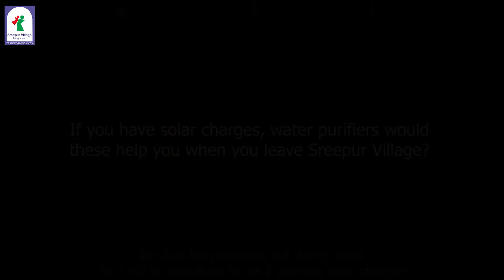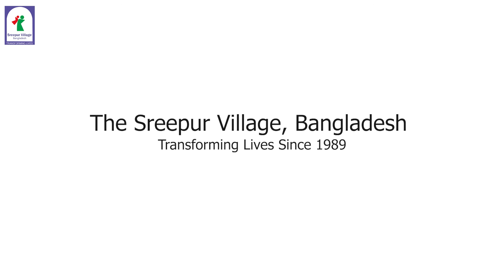Floods in Bangladesh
We hear from a mother at Sreepur Village how the floods have affected her family home and how, with your support, we can help tackle the climate crisis in Bangladesh by strengthening the resilience of single mothers and their children.